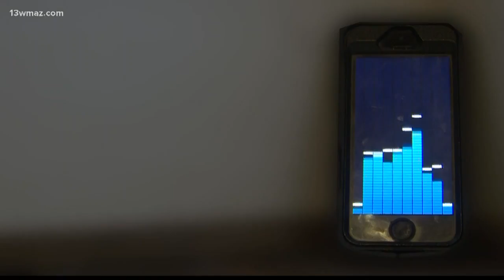Defense budget could shake up JSTARS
13WMAZ News is the #1 station for news and weather in the Central Georgia area, serving people in Dublin, Macon, Milledgeville and Warner Robins.